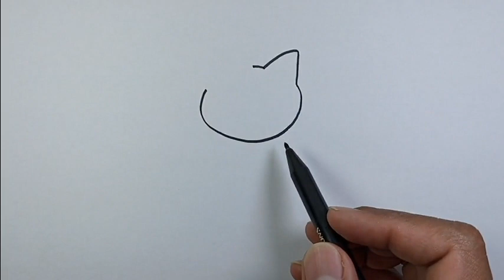How to draw Halloween stuff draw so cute super simple drawing version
How to draw Halloween stuff draw so cute super simple drawing version | Simple Drawings